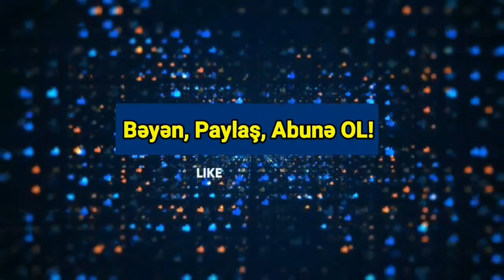Əsas xəbərlər 09.07.2021 Sərhəddə ATIŞMA BAŞLADI - Orduya ƏMR VERİLDİ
Ermənistanın baş nazir vəzifəsini icra edən Nikol Paşinyanın Moskvadan sonra növbəti səfəri böyük ehtimalla Fransaya olacaq. Fransa prezidenti Emmanuel Makron erməni dostunu Parisə dəvət edəcək.

ƏTRAFLI

Yenisabah.az xəbər verir ki, bunu "Atlas" Araşdırmalar Mərkəzinin rəhbəri, politoloq Elxan Şahinoğlu qeyd edib.
Politoloq qeyd edib ki, Paşinyan da Rusiya prezidenti Vladimir Putinlə müqayisədə özünü Makronla görüşlərdə daha rahat hiss edir:
"Putin içki həvəskarı deyil, Makron isə Paşinyanın badə dostudur. Ancaq problem ondadır ki, Ermənistanın təhlükəsizliyi və problemlərinin mümkün həlli Rusiya ilə ittifaqdan asılıdır, Makron sadəcə quru vədlər verə bilər, çünki Fransanın bölgəmizdəki proseslərə təsir gücü azdır".
"Ermənistanda keçirilən son rəy sorğuları Fransanın Rusiyanı üstələdiyini göstərir. Ermənilər Rusiyanın ölkələrinə kifayət qədər dəstək vermədiyini düşünür, Moskvanın Bakı və Ankara ilə tərəfdaşlıq münasibətlərindən narahatdırlar. Ancaq bütün hallarda Ermənistanın rəhbərləri real kömək üçün yenə Moskvaya müraciət etmək məcburiyyətindədirlər, çünkü pulu, hərbi texnikanı və sərhədlərin qorunmasını sadəcə Rusiya təmin etmək iqtidarındadır. Rusiya isə heç nəyi havayı etmir, qarşılığında daha çox itaət tələb edir", - deyə E.Şahinoğlu bildirib.
Qırğızıstan-Tacikistan sərhədində atışma olub.
“Report” “Sputnik Armeniya”ya istinadən xəbər verir ki, məlumatı Tacikistanın Milli Təhlükəsizlik üzrə Dövlət Komitəsinin Sərhəd Qoşunlarının mətbuat mərkəzi yayıb.
Məlumata görə, iyulun 8-də Qırğızıstanın 4 sərhədçisi Tacikistanın Soqdi vilayətinə keçib. Onlar mülki geyimdə olublar. Sərhədçilər həmin ərazidən 9 baş atı Qırğızıstana keçirmək istəyiblər.
Tacikistan sərhədçilərinin onları atəşə tutması nəticəsində iki qırğız sərhədçi yaralanıb.
Hadisə yerinə hər iki ölkənin vəzifəli şəxsləri gəlib.
Litva Prezidenti Gitanas Nausedanın İspaniyanın Baş naziri Pedro Sançezlə hərbi bazalardan birində təşkil etdiyi birgə mətbuat konfransı yarıda dayandırılıb.
Axar.az xəbər verir ki, buna səbəb Rusiya qırıcılarının Litvanın hava sərhədlərini pozması olub.
Bundan sonra Litva hərbi təyyarələrinə döyüşə hazır vəziyyətə gətirilməsi ilə bağlı əmr verilib.
Bu gün səhər saatlarında Ermənistan polisi Oxçuçaya zəhərli sular axıdan Qacaran merinin rəhbəri olduğu kombinata basqın edib.
Kombinatın rəhbəri həbs edilib. Rusiyalı politoloq Tatyana Poloskova hesab edir ki, kombinatın rəhbərinin tutulması daxili siyasi xarakter daşıyır. Yəni Nikol Paşinyan onun rəqibini dəstəkləyənləri cəzalandırır.
Əlavə olaraq o, bildirib ki, üstəlik qərb tərəfdaşlığı olub, almanlar bu prosesdə fəal iştirak ediblər. Ekoloji cinayət sübut olunarsa, bu beynəlxalq cinayət sayılacaq.
Erməni mediası 2016-cı ilin aprelində baş verən məşhur Lələtəpə əməliyyatının bəzi təfərrüatını ortaya çıxarıb.
Axar.az xəbər verir ki, əməliyyatın 5 ildir gizli saxlanılan detalları barədə adı gizli saxlanılan erməni zabiti danışıb.
Onun sözlərinə görə, 2016-cı ilin aprel ayının ilk günlərində Ermənistan tərəfinin təsdiqlənmiş planı olub.
“Ermənistan silahlı qüvvələrinin ali rəhbərliyinin planına əsasən, Azərbaycan Silahlı Qüvvələri əvvəlcədən hazırlanmış pusquya düşməli idi. Hər şey plan üzrə gedirdi, lakin xüsusi hazırlıq keçmiş Azərbaycan kəşfiyyatı qarşıdakı təhlükədən xəbər tutdu və bizim blok-postun dəqiq yerini müəyyən edə bildi.
Bizim hərbi dəstələrimiz cənubda taktiki addımlar ataraq, xüsusi hazırlanmış dəhlizdən istifadə ilə bütöv bir Azərbaycan hərbi korpusunu puskuya salarkən qərargahımız darmadağın oldu. Biz onları çaş-baş saldığımızı düşündük, amma onların planı daha uğurlu oldu. Bəzi məlumatlara görə, bu əməliyyat zamanı Ermənistan 1000-ə yaxın hərbçisini itirib. Ən ağrılı məqam isə 4 ildən sonra 44 günlük müharibə zamanı Azərbaycan Ordusuna taktiki üstünlük vərəcək strateji əhəmiyyətli yüksəkliyin onların nəzarətinə keçməsi oldu”, - deyə erməni zabiti bildirir.

ƏTRAFLI

"Ermənistanda keçirilən son r.